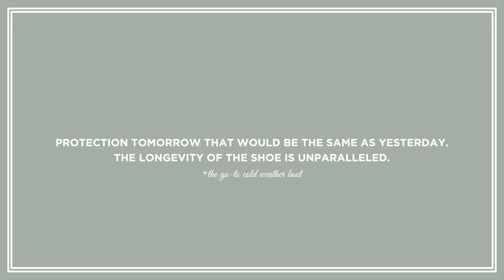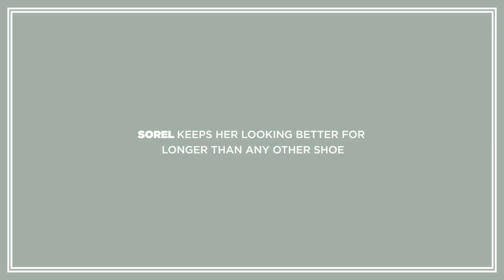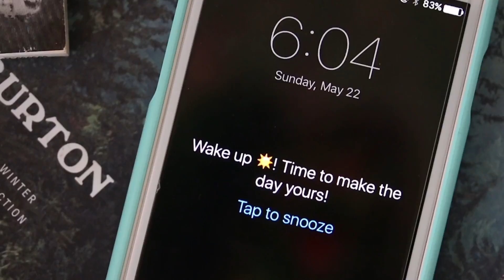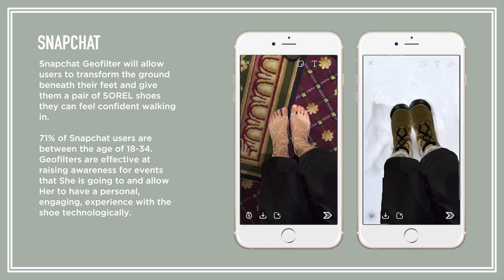SOREL impakt Case study